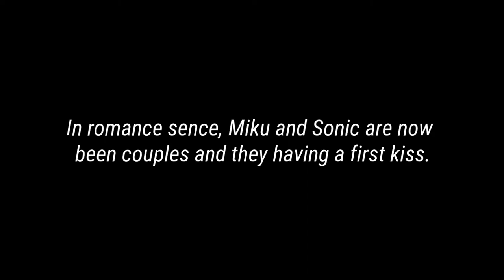[MMD x Super Miku & Friends] When Super Miku met Sonic the Human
In the 7th MMD video, I'll gonna tell the story about Super Miku met Sonic the Human (or Hedgehog). It's a really good story and I'll hope you enjoy my video. 👍😉

MMD Models:
Super Miku - TheInfiniteDreamer
Sonic (Human) - Lumialle

MMD Stage:
Cute Room - amiamy111

MMD Motion:
Couples Motion - PatriciaKirana (aka "NanamiHaruko")
Kissing Motion - BananaTeaPot
? Doesn't Approve - ɔ ɐ ᴚ

Mark Riquelme